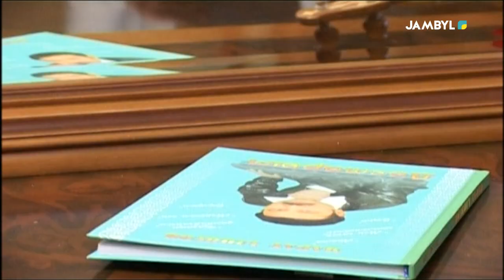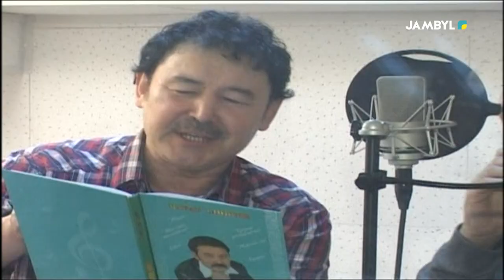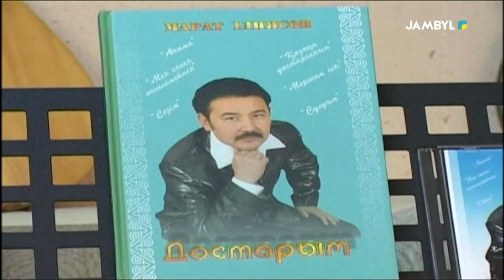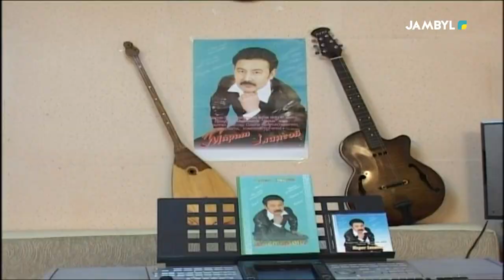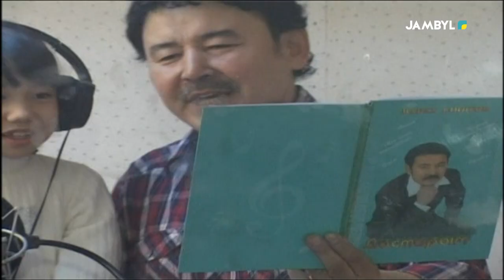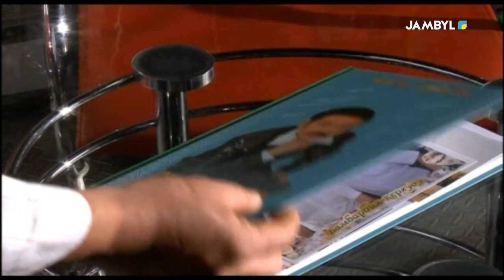«Айна» | Марат Ілиясов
«Jambyl» телеарнасының «Айна» хабарында: Қазақстанның еңбек сіңірген әртісі, Мемлекеттік "Дарын" және Қазақстан Жастар Одағы сыйлықтарының лауреаты, белгілі композитор әрі әнші.